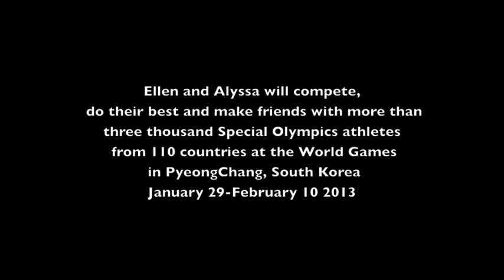Island athletes heading to Special Olympics World Games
By Nicole Feriancek